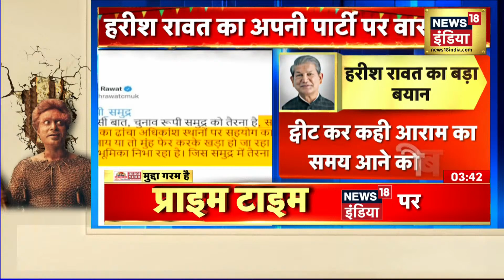Harish Rawat का अपनी पार्टी पर वार, सुनिए Press Conference में क्या कहा Harish Rawat ने ?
Uttarakhand में चुनाव प्रचार के दौरान उत्तराखंड राज्य के पूर्व CM Harish Rawat ने अपनी ही पार्टी पर सवाल उठाए हैं. उन्होंने Tweet कर पार्टी और संगठन से जुड़े नेताओं पर प्रचार के दौरान सहयोग नहीं करने और मुंह फेरकर खड़े हो जाने का आरोप लगाया है. गौरतलब है कि अगले कुछ महीने में Uttarakhand में चुनाव होने वाले हैं. ऐसे में Harish Rawat के कुछ ऐसे ट्वीट सामने आए हैं जो हाईकमान से उनकी नाराजगी दिखाते हैं. इसके बाद Harish Rawat ने प्रेस कॉन्फ्रेंस भी की.. सुनिए उन्होंने क्या कहा ?